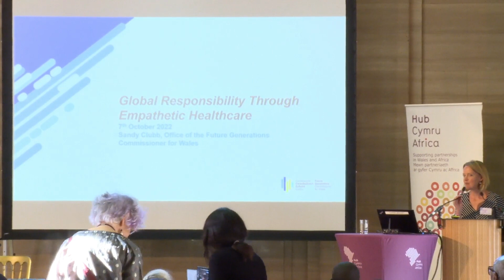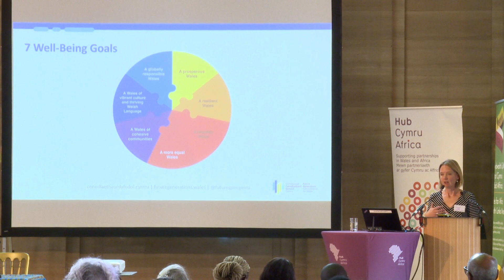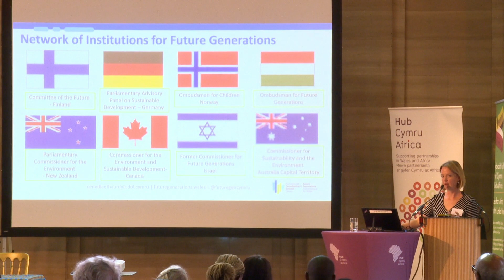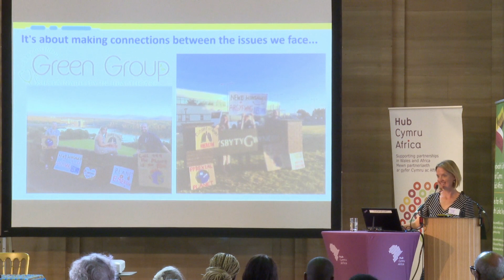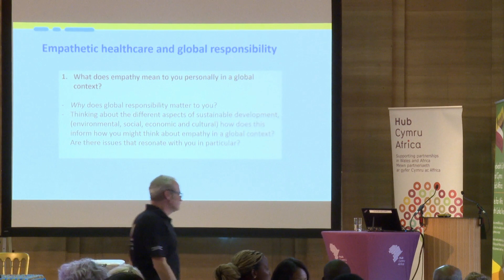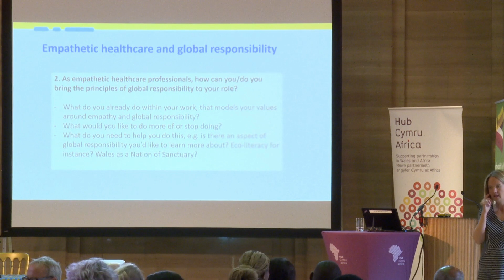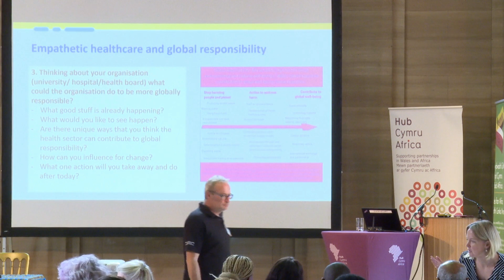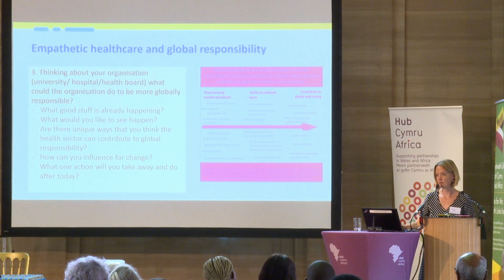Wales and Africa Health Conference 2022 - Workshop: Empathetic Healthcare for Global Responsibility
On 7th October 2022, Hub Cymru Africa and the Wales and Africa Health Links Network held their annual Health Conference at the Temple of Peace and Health, Cardiff.

Sandy Clubb, Involvement Artist at the Office of the Future Generations Commissioner for Wales, led this workshop on "Global Responsibility Through Empathetic Healthcare".

This was the first in-person Health Conference since 2019, and it brought people together around the theme ‘Empathy; from interpersonal to global’. Empathy is the bedrock of successful healthcare, and the programme of speeches, workshops and discussions explored the ways it can help us in the delivery of our international partnerships and how it manifests as a value through Wales's approach to global health.